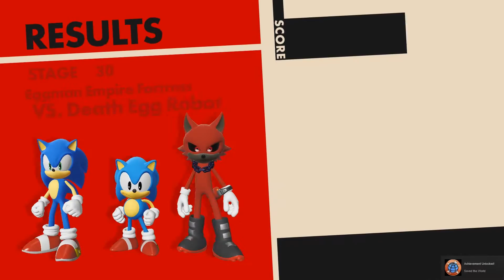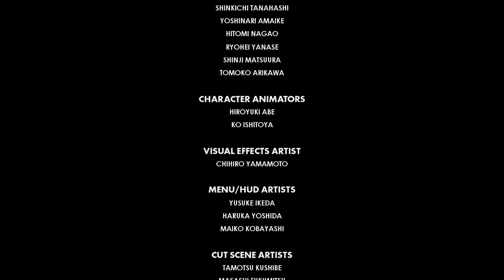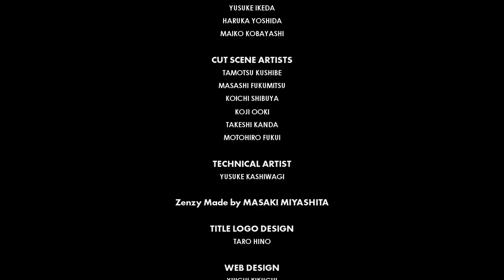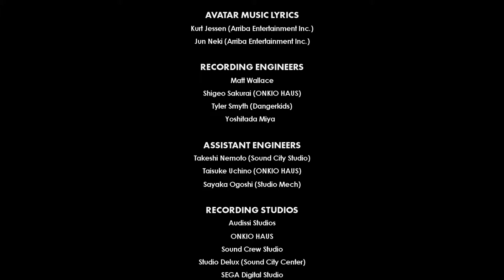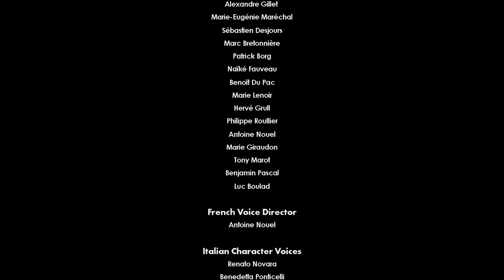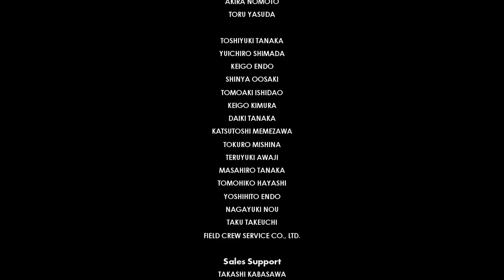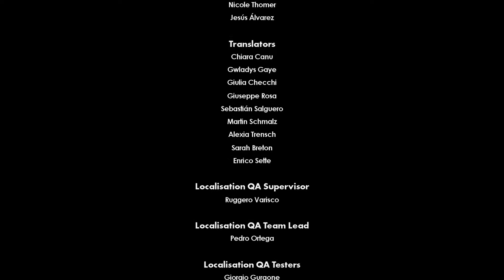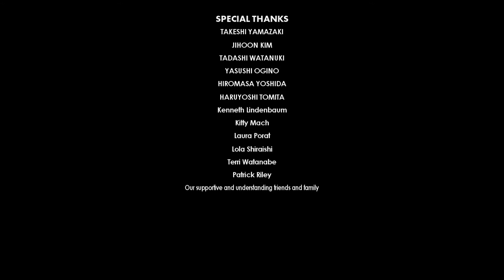Sonic Farces [CC13] Sonic Forces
It ends, it's a bit of a farce, but that's Sonic Forces for you, it's a game that doesn't have the interesting badness of Sonic 06 nor is it an actually fun game like Sonic Generations, it's a shallow boring mess that sits firmly in the middle of the road, and god it's better to talk about most anything else.